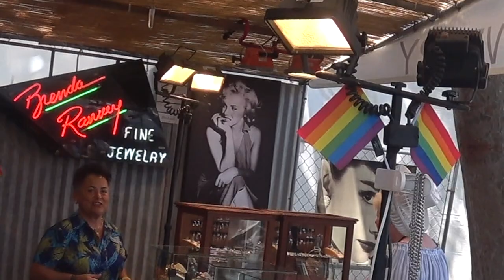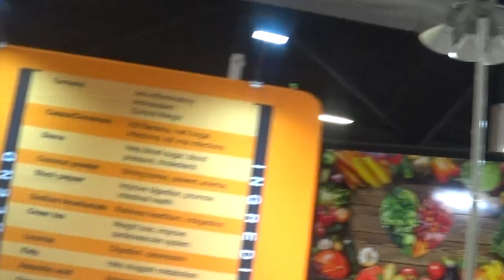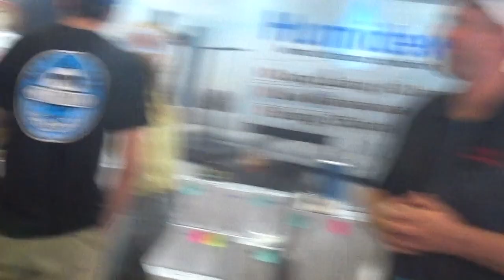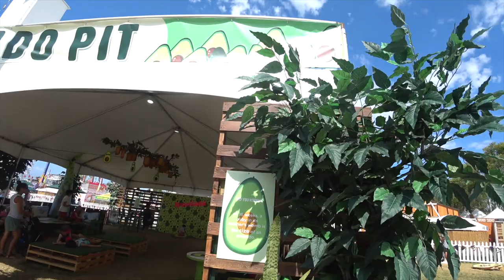VLOG in Public Challenge - Orange County Fair Vlog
Im sick of being so codependent and never trusting myself and looking to others for approval. so I created the vlogging in public challenge. What better a place to vlog in public then the extremely crowded orange county fair in California. this is much deeper then just filming myself . its that i deserve to and that i need to stop thinking everyone has to be happy before myself . I need to pull my self worth out of the gutter and have some confidence and come to find people dont care and thats ok . I care and thats all that matters  It was nothing once you stop looking out to strangers to see if you're doing good. You need to be good from yourself and all else will follow. stop being so ashamed to be yourself. confidence and indepndence have been hard skills to grow but im getting better and so can you take the challenge and take control of your life hazzzzaahhhhhhh. whatever you do do it in love and i see you later

HELP The Adventures Roll

Amazon Afiliate